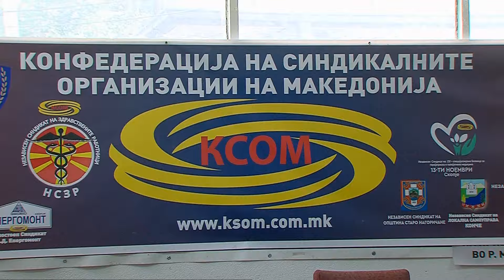КСОМ: Газди на приватни фирми спречувале работници да влезат во синдикат